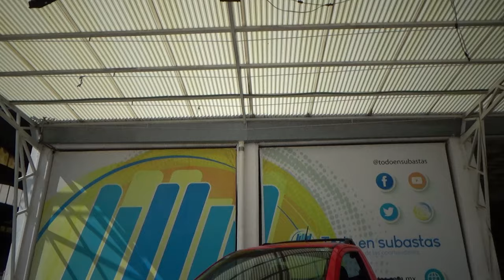Volkswagen / Saveiro / 2021 30645